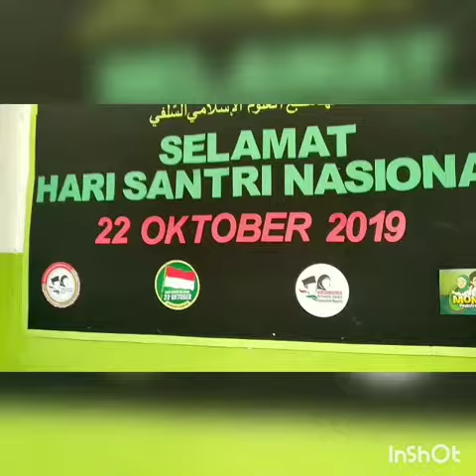Selamat hari Santri 2019 dr PP. Mamba'ul Ulum kedok Turen Malang...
Kami para santri PP. Mamba'ul Ulum kedok Turen Malang siap mengabdi untuk bangsa dan negara Republik Indonesia.